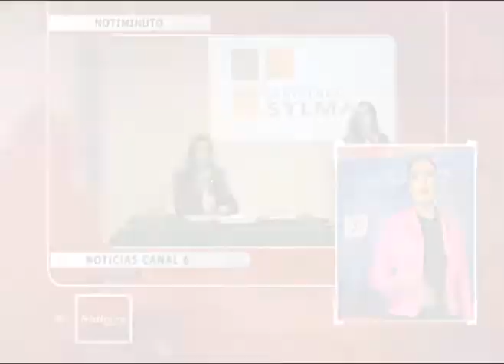Notiminuto 8 de Febrero